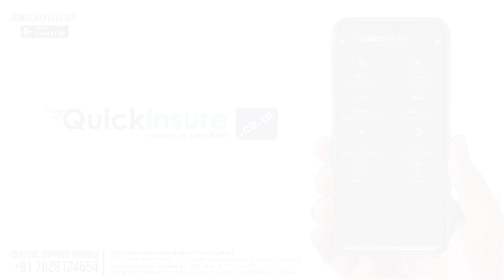How to start insurance business In India || With no investment || Quickinsure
How to start insurance business in India ..Explained

Kick-start your insurance business with Quickinsure.

Get instant Commission. Instant Policy Issuance.

Become a Quickinsure Business Partner(POS):-

Download quickinsure mobile app from google play store:-